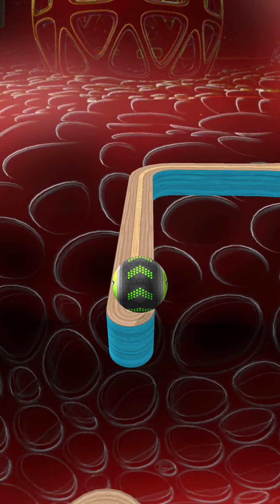Going Balls SpeedRun Gameplay Level 987